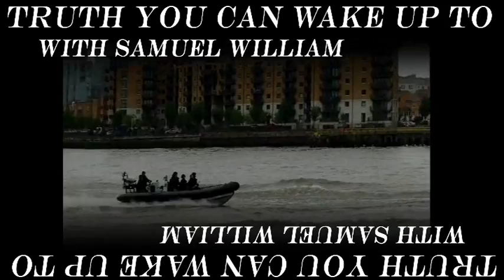Exercise Olympic Guardian Exposed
Host Samuel William went out on the road, or should that say 'river', for two days documenting the Royal Naval exercise 'Olympic Guardian'. The results were quite interesting to say the least.